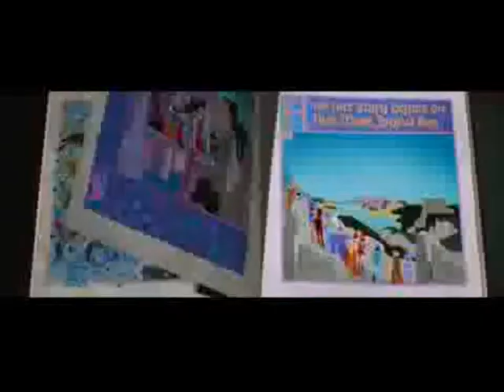Sleeping Esmeralda (FamousImagination50's Style) Part 2: In A Far Away Land Long Ago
Here is part two of Sleeping Esmeralda in my style.
J.B. Eagle
xxangelictonesxx
クリシェルAnnedubs
Movieclips